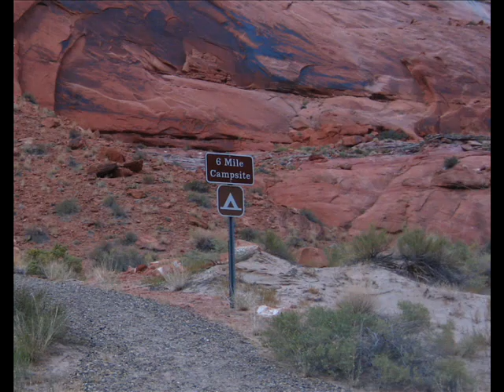Kayaking down the Colorado River, September 23-24, 2009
Kayaking from the Glen Canyon Dam to Lee's Ferry.